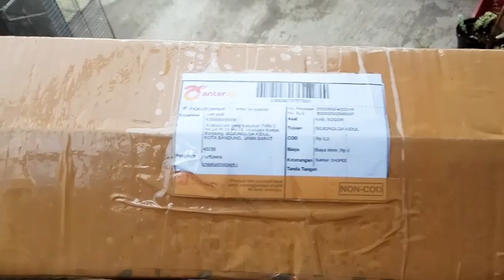Beli Tanaman Aglonema Termurah Di Online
beli tanaman hias aglonema cantik termurah di shopee.. hanya 10rb, pokonya suka bngt gaaeess.. !?